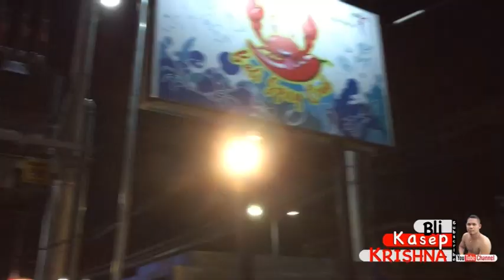REVIEW tempat makan BALI SPICY CRAB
Guys, ini adalah tempat makan yg cozy bgt buat makan bareng sama teman2 ataupun keluarga, ada di Sunset Road Bali yaitu Bali Spicy Crab, mau tau spt apa rasanya, yuk lihat videonya ;)

Terimakasih buat kalian yang sudah SUBSCRIBE Channelnya BLI KASEP KRISHNA dan buat yg belum, hayo SUBSCRIBE Channelnya BLI KASEP KRISHNA, agar gak ketingalan video2 serunya dari BLI KASEP, BLI KASEP bakal bikin video2 yang bermanfaat buat kalian semua, semoga terhibuar.

Jangan lupa juga buat kasi LIKE, COMMEN & SHARE ke teman2 nya kalian di sosmed, terimakasih semuanya ;)